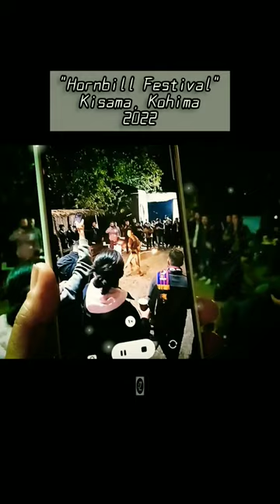"HORNBILL FESTIVAL 2022" Kisama, Kohima (India, Nagaland) The biggest Festival in India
"Hornbill Festival 2022" Kohima, Kisama (Nagaland,India)
The biggest Festival in India.